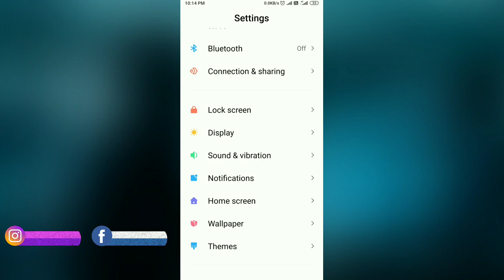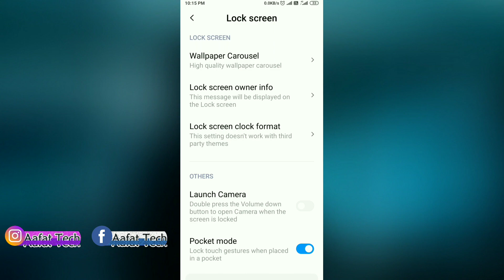Pocket Mode Hidden Setting in Redmi Phones || Lock touchpad when kept in pocket || Aafat Tech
Pocket Mode Hidden Setting in Redmi Phones
Lock touchpad when kept in pocket Aafat Tech